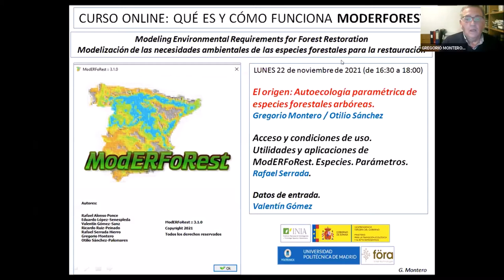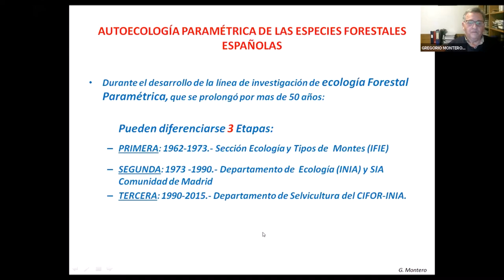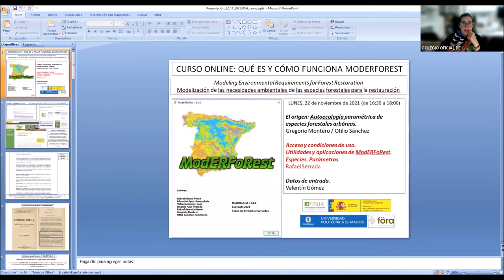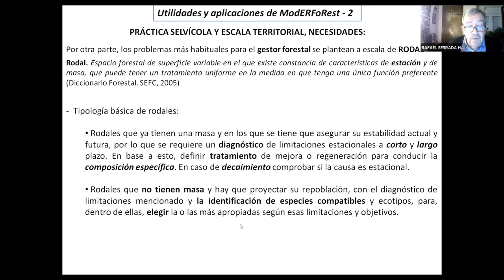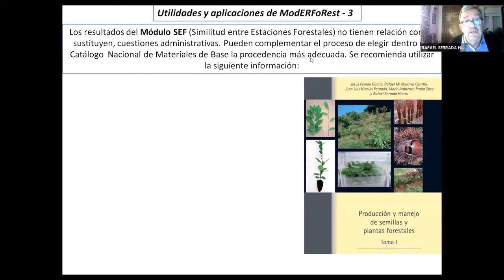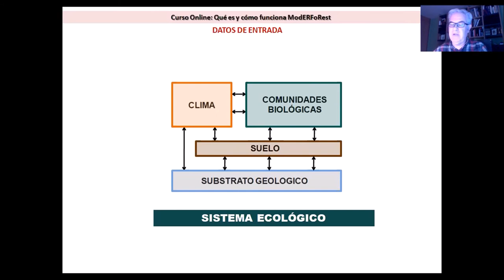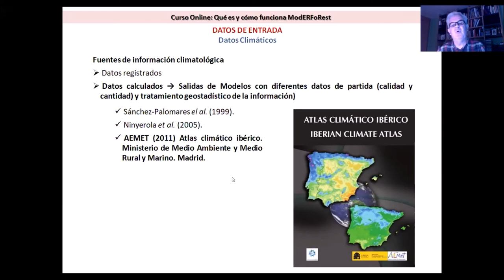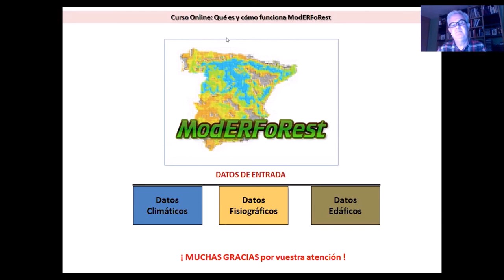Sesión 1 - CURSO ONLINE: QUÉ ES Y CÓMO FUNCIONA ModERFoRest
𝗟𝗨𝗡𝗘𝗦 𝟮𝟮 - El origen: Autoecología paramétrica de especies forestales arbóreas. Acceso y condiciones de uso. Utilidades y aplicaciones de ModERFoRest. Especies. Parámetros. Datos de entrada.
Por Gregorio Montero / Rafael Serrada / Valentín Gómez